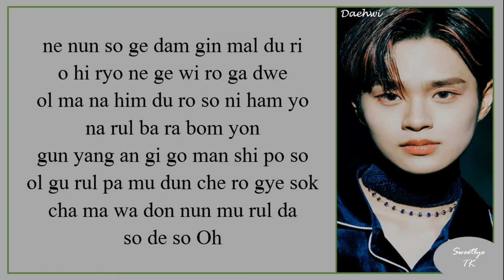DAEHWI "In Your Eyes" (Easy Lyrics)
Artist: DAEHWI
Song: IN YOUR EYES